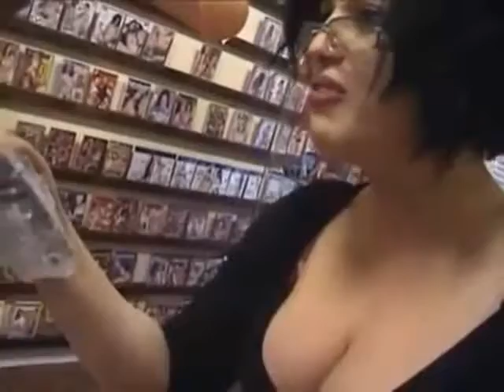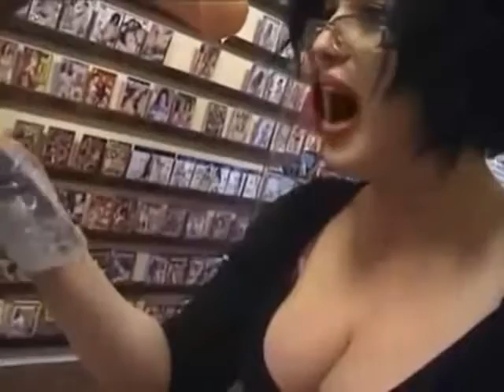NON VA, NON VA per 15 minuti